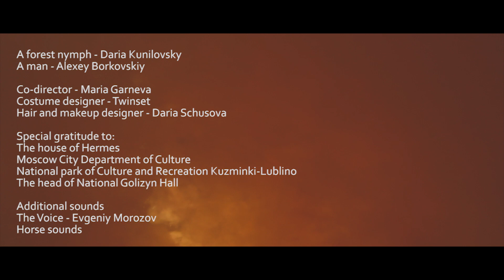Celebrating 10 years of Terre d'Hermès Full Movie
Is this her illusion when she come out the forest or is it real? Is he real? Nobody knows. What's real is this smell, emotion and perfume itself. Terre d'Hermès. Shining in her mind and her reality. Now it's hers and she lives with it...

Written and directed by Daria Kunilovsky
Produced by Maria Garneva

Executive producers:
Daria Kunilovsky
Maria Garneva
Sofia Kiseleva

Director of photography - Denis Cherevko
Editor - Andrey Rybakov
The Voice - Evgeny Morozov